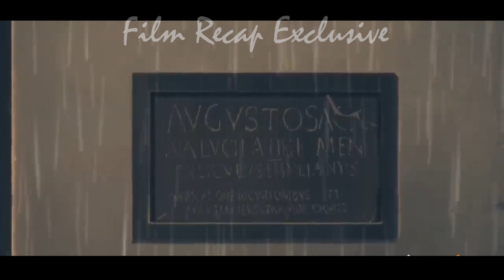Ancient Roman Architect Has to Bathe with Modern Day Monkeys to Learn Futuristic Thermae Designs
Lucius Modestus, an ancient Roman architect, finds himself job-hunting due to having trouble coming up with new ideas. As his demeanor and personality become dismal, his friends try taking him to a bathhouse for him to relax. Unable to unwind in the bustling and crowded bath, Lucius dips his head in the water. Down there, he finds a secret tunnel that transports him to a modern-day Japanese bathhouse, providing him the inspiration he needed to make a new creation.

Loaded with what seems to be knowledge way ahead of his time, Lucius does his best to try and recreate his findings, usually inferior in quality due to his circumstances. However, the sheer ingenuity may be just enough to gain the attention of the citizens and regain his reputation as an architect.